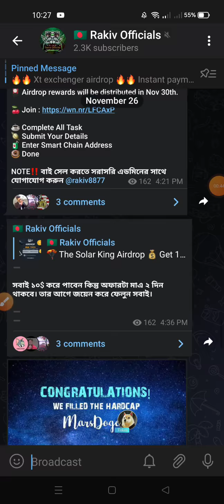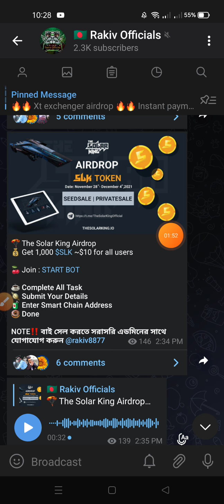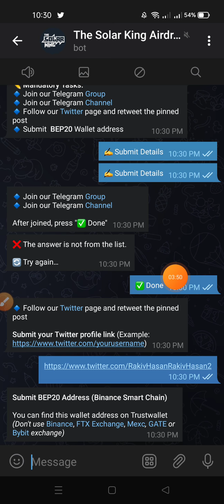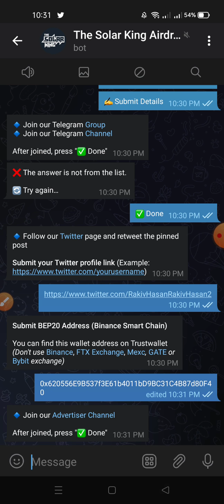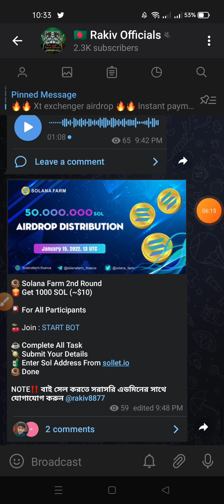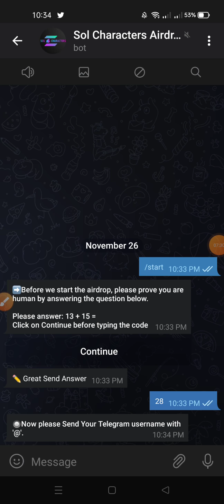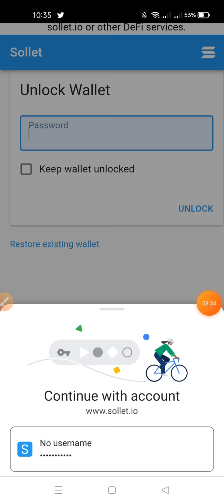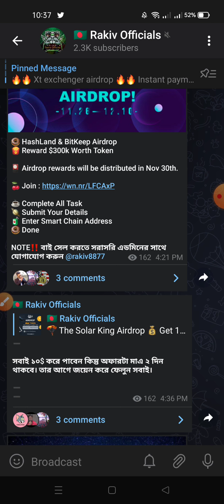Instant 20$ ☕️ Solana Farm Airdrop | 20$ ডলাার করে সবাই পাবেন | New Instant Trust wallet a Withdraw